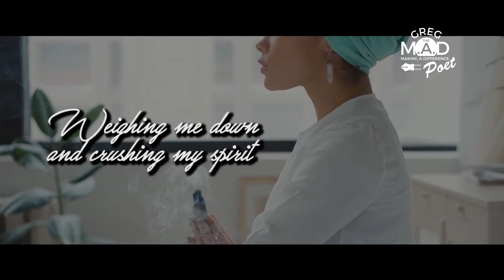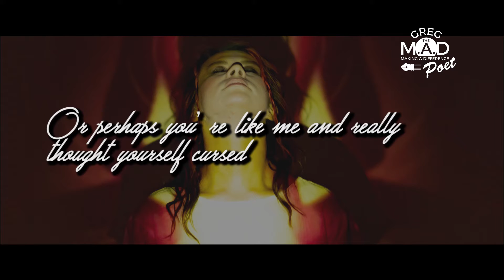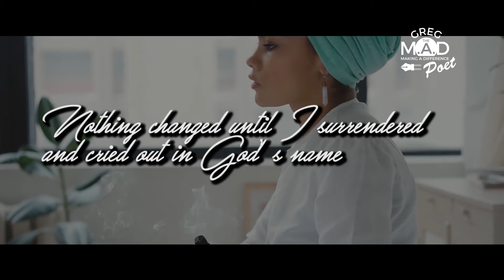Sacred Breath - A Poem By Greg The M.A.D Poet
Sacred Breath

Sacred Breath, Sacred Heart Beat
Let me sit and be still and know I'm complete

These walls that I had built as they tumble and fall
My old wounds are healing as I answer God's call

I have hidden in guilt and I have hidden in shame
Quite sure God had overlooked me or forgotten my name

I'd wrestle the past and with my shadows I'd box
All the trash that I carried was like a great bag of rocks

Weighing me down and crushing my spirit
If God had a voice, I just couldn't hear it

If God had a voice it was blocked by my walls built of pain's stone
My head was like a cave of despair the only voice I could hear was my own

I would echo my failures and in my shame I would cry
In the dark night of my soul I cried out, "God please let me die!

Pride it comes in two forms, pride false and pride true
Even on the cloudiest, blackest of days behind it the sky is still blue

Perhaps you've been the best of the best or  perhaps even the worst of the worst
Or perhaps you’re like me and really thought yourself cursed

God can take manure and use it for good
If you give you to God use you He surely would

My walls became like a tomb and I had to break free
I had a great enemy and I found...I found it was me

I kept me sick with my secrets and stayed stuck in my shame
Nothing changed until I surrendered and cried out in God's name

Then little by little my walls started to fall
I gave God all of my trash and He took it all

And like manure He used it like fertilizer to help me to grow
Where I doubted before , Now I know, now I know

God's sacred breath and my sacred heart beat
Now I can sit and be still and Know I'm complete

Greg Wooley has been in the self-help field for almost 30 years. That’s when the journey to overcome a seemingly hopeless and helpless state of mind started.

Greg is cofounder and chairman of the board of Florida Recovery Schools of Central Florida

He has found victory over addiction and depression. One of the best ways to stay on the hope filled path is by helping others to find their way to hope as well. Helping others find hope is where Greg has found his purpose and his passion.

He truly hopes these poetic gems will help take your eyes off the problems and shine some light on the solutions. His life is a great testimony of hope, healing and overcoming the odds.

A portion of every book purchase in the Rise and Shine Series goes to help support young people struggling with substance use disorder
Gems from G.O.D Rise and Shine